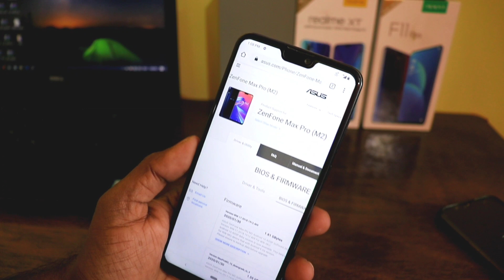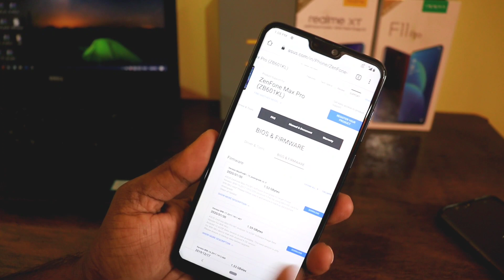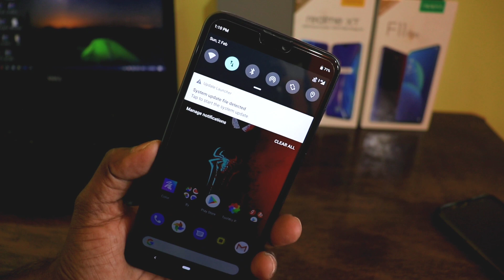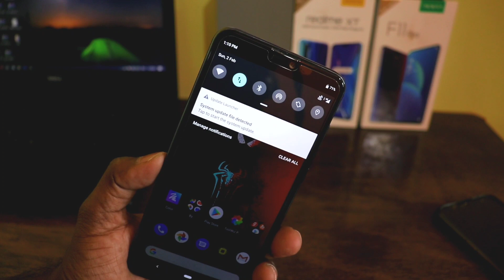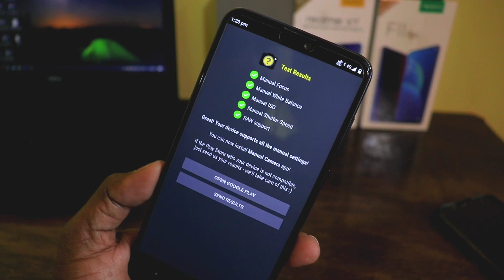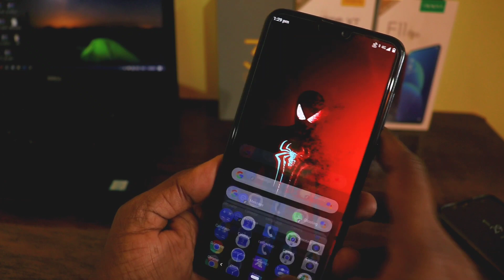Asus Zenfone Max Pro M1- M2 Android 10 Official Update | How to Update ??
Asus Zenfone max Pro M1 Official Android 10 Update